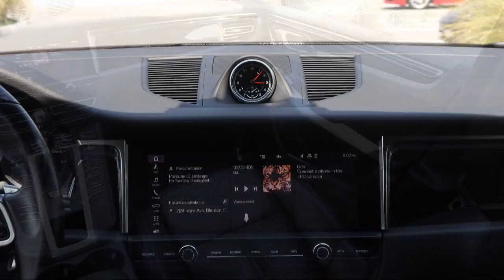2021 Porsche Macan S St. Petersburg Tampa Clearwater Bradenton Palm Harbor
2021 Porsche Macan S Stock Number: P414911 Vin:WP1AB2A56MLB32929.